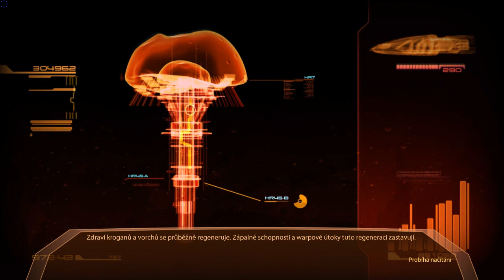Let's play Mass Effect 2 #6 - Mor na ně!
6. díl let's play série Mass Effect 2 je tu!

V tomto díle se nejdříve pořádně porozhlédneme po naší nové lodi, pokecáme s místními pasažéry a nakonec se vydáme zpátky na Omegu zachraňovat zbylé členy našeho rozpadlého týmu!

Přeji příjemnou zábavu a prakticky jakákoliv odezva je vítaná, proto nezapomeňte komentovat, lajkovat a sdílet má videa, odbírat můj kanál, budu moc rád!